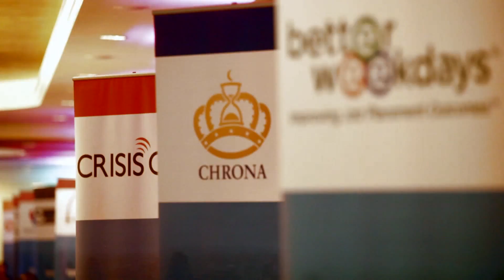Unbridled Media Reel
A look at our work. Visit unbridledmedia.com to learn more.